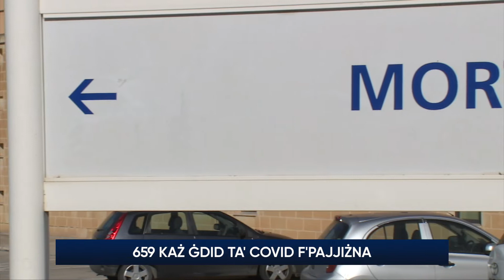4 persuni jmutu bil-Covid-19, jinstabu 659 każ ġdid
Skont data li qed toħroġ fuq sit partikolari, Net News jista’ jikkonferma li fl-aħħar sigħat, erba’ persuni mietu waqt bil-Covid-19. B’hekk in-numru ta’ vittmi żdied għal 656. Fl-aħħar ġimgħa kellna 18-il mewta kaġun tal-pandemija.